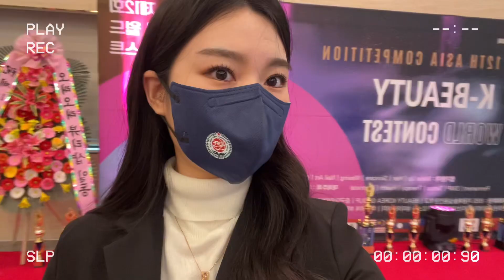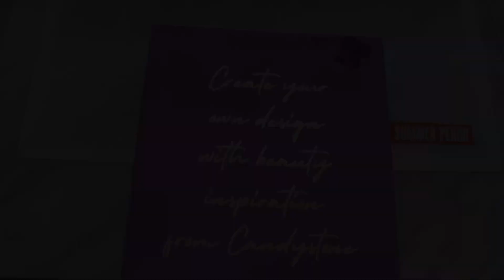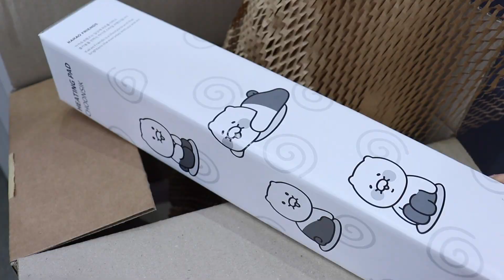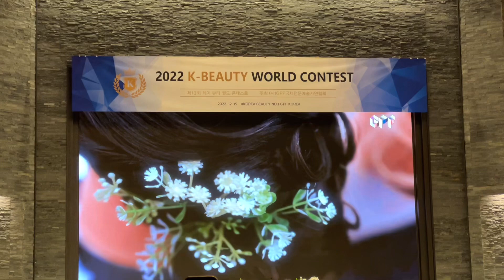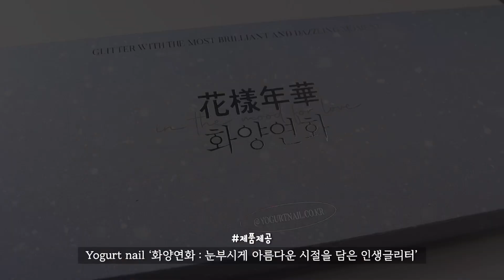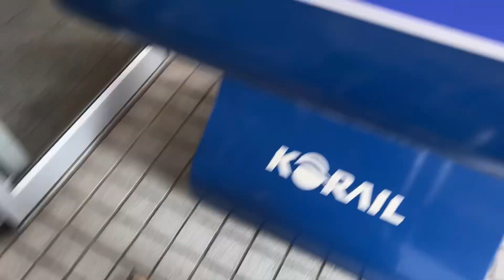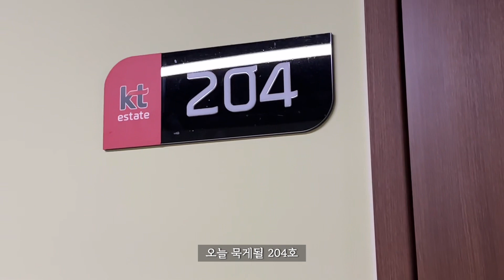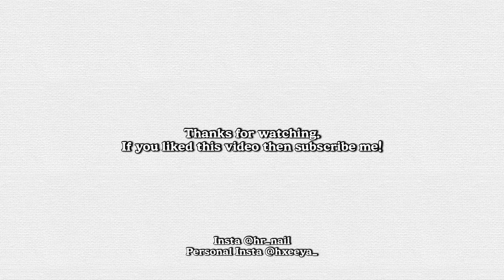SUB [VLOG] 여기가 브이로그 맛집이라면서요? (앞으로의 수강계획, 기술강사 워크샵, 화양연화, 네일아트 심사, 택배 언박싱, 아트팁 정리, 네일샵 브이로그)